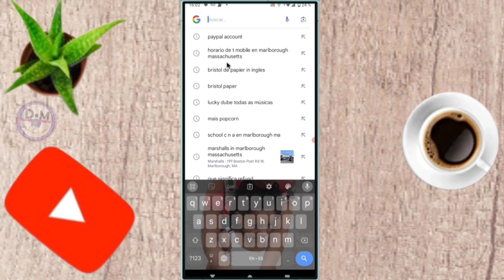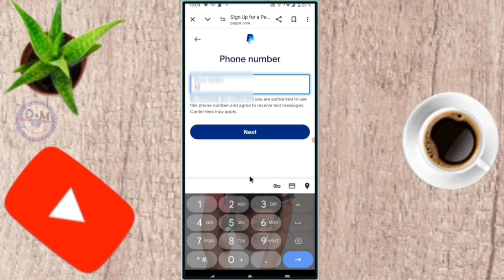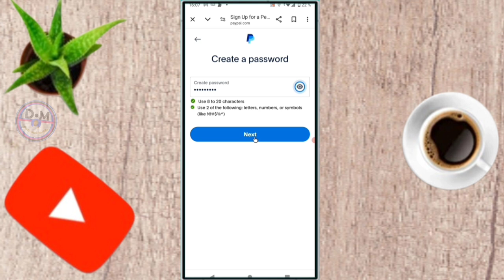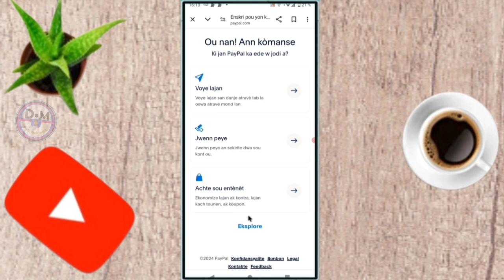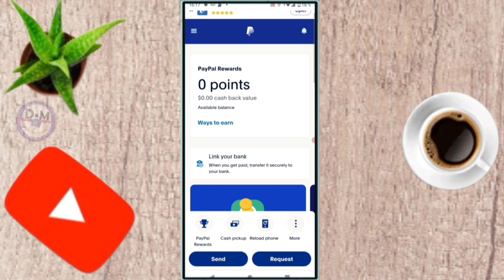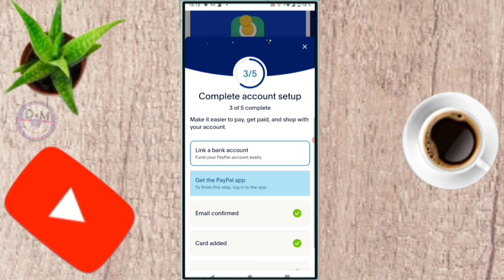✅ Voici Comment Créer un compte PayPal pour recevoir de L'argent sur PayPal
dans cette vidéo on apprend que tu expliques Comment créer un compte PayPal pour recevoir de L'argent sur PayPal  , dans cette vidéo et vous et moi qui avons aimé la vidéo laissez un commentaire et partagez et dites-nous ce que vous pensez de cette vidéo et vous et moi qui venons de rencontré la chaîne Abonnez-vous et activez la cloche pour ne pas rater les prochaines vidéos et ne pas nous oublieret n'oubliez pas nous venons d'activer une boutique sur la chaîne visitez nous merci .

Vidéo app
Vidéo Facebook
Vidéo youtube
Vidéo tiktok
Vidéo Instagram
Vidéo internet